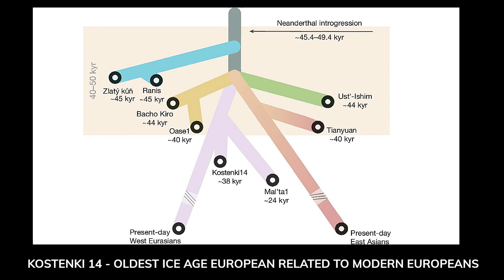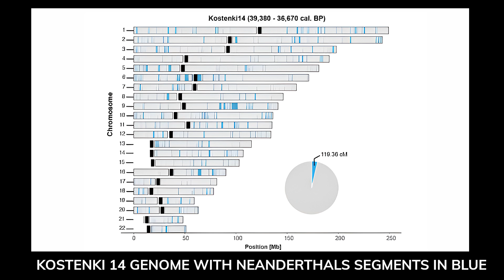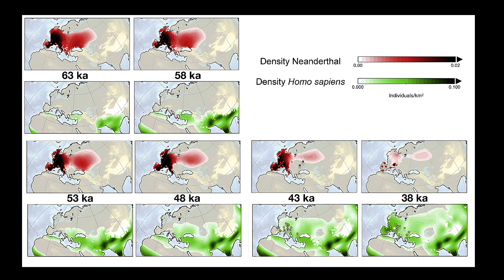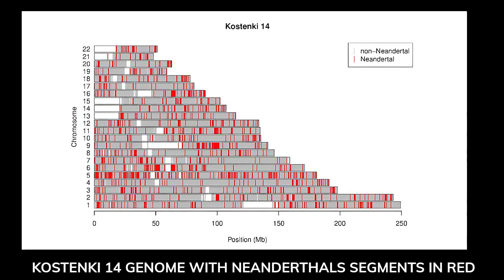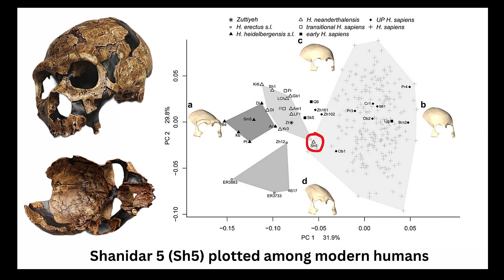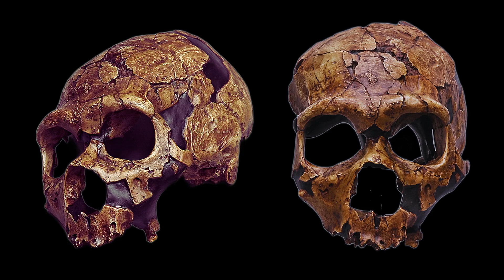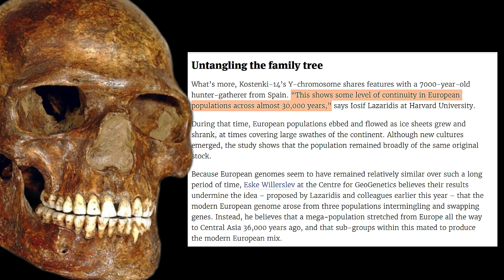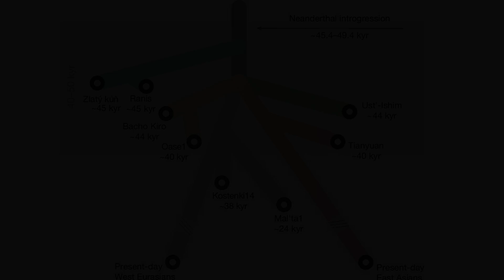The REAL Story of Your Ancestors 50,000 Years Ago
If you have European ancestry, your ancestry may reach directly back to the Ice Age world of Eurasia. It leads to a small group of people who lived along the banks of the Don River on the East European Plain nearly forty thousand years ago. One of them, a man known to archaeologists as Kostenki 14, provides one of the oldest complete genetic windows into the ancestry of modern Europeans.

 Through him, we can reconstruct a story that begins in the cold plains and limestone valleys of the Ice-Age Plains, stretches south into the Caucasus Mountains where modern humans and Neanderthals met, and continues forward through the glacial ages that followed.